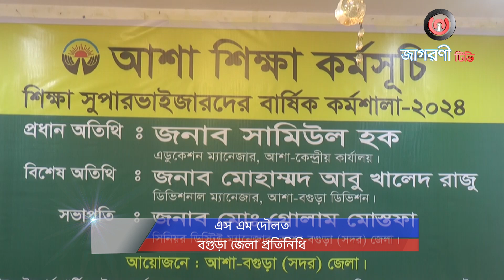বগুড়ায় আশা শিক্ষা সুপারভাইজারদের বার্ষিক কর্মশালা অনুষ্ঠিত I NEWS I JAGORONI TV